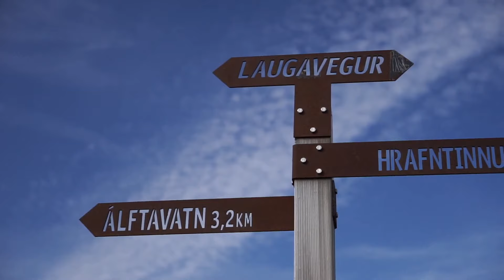Discover the Untouched Beauty of the Faroe Islands Best Travel Destination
Welcome to the Faroe Islands, a hidden gem in the North Atlantic Ocean that promises an unforgettable travel experience. Join us as we explore this breathtaking archipelago, located between Iceland and Norway, and uncover its stunning landscapes, rich cultural heritage, and unique wildlife.

In this video, you will:
- **Experience Dramatic Scenery**: Marvel at the towering cliffs, lush green valleys, and serene fjords that make the Faroe Islands a paradise for nature lovers and photographers alike.
- **Witness Unique Wildlife**: Discover the diverse bird species, including the adorable puffins, and enjoy the opportunity for whale watching in the pristine waters surrounding the islands.
- **Explore Rich Cultural Heritage**: Step back in time and immerse yourself in the Faroese culture, visiting traditional villages, historic sites, and experiencing local festivals.
- **Embark on Outdoor Adventures**: Whether you're an avid hiker, a fishing enthusiast, or simply love the outdoors, the Faroe Islands offer a range of activities to satisfy your adventurous spirit.
- **Taste Local Cuisine**: Savor the unique flavors of Faroese cuisine, from fresh seafood to traditional fermented dishes, and learn about the culinary traditions that define this remote destination.
- **Sustainable Travel**: Discover how the Faroe Islands are committed to sustainable tourism, and get tips on how to travel responsibly while minimizing your environmental impact.

Join us on this journey to one of the world's most beautiful and untouched destinations.